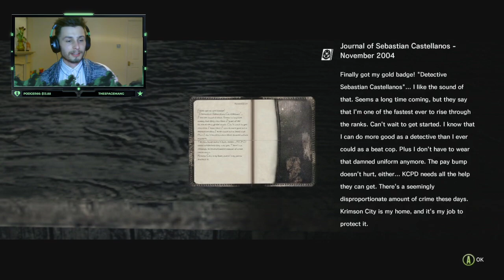👿The Evil Within PART 1: hello demons👿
And if you wanna see it live check the link below and come join the plague squad!!!